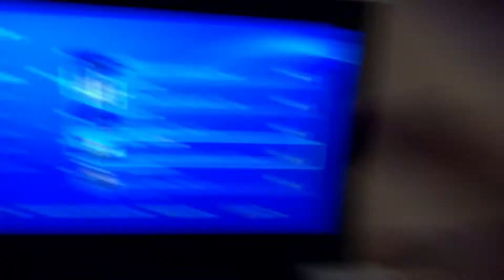One Take Vlog/ Long Morning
This is a one take vlog, it was a long morning our truck got stuck and was trying to get out for about 15 minutes, it was terrible but Fun😂. Hope you all have a wonderful day!!

EQUIPMENT

Camera: IPHONE7 Plus Camera

Editing: IMovie on IPhone

Mic: IPhone

SOCIAL